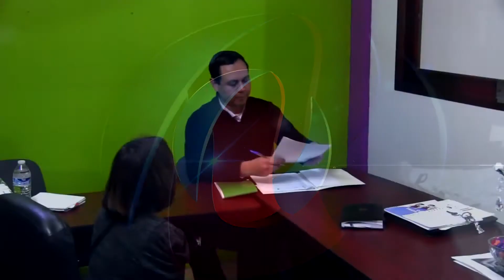Guadalupe Victoria | Instituto de la mujer brinda diversos servicios para la ciudadanía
Guadalupe Victoria, Dgo.-  En el Instituto de la mujer de la cuidad de Guadalupe Victoria, están brindando el servicio de asesoría jurídica, atención psicológica y trabajo social por parte de licenciados de la cuidad de Durango, todos los martes, gratuitamente, señaló  Diana Gallardo, licenciada en psicología.